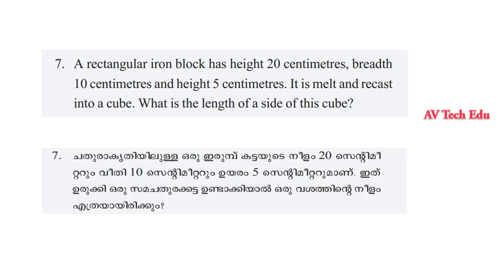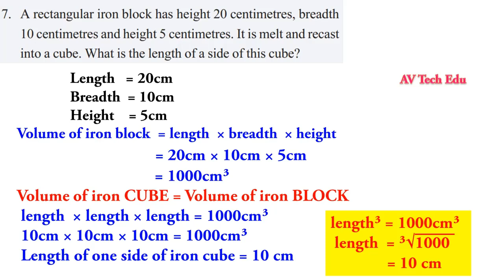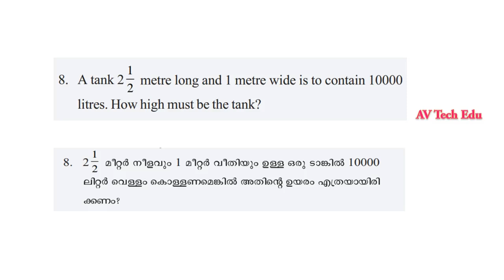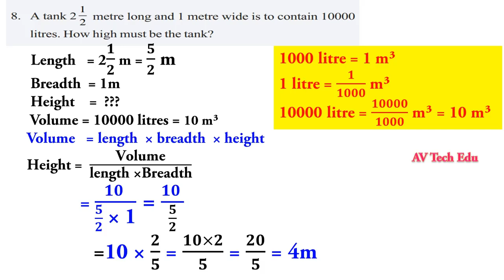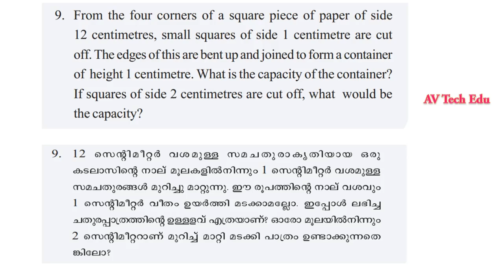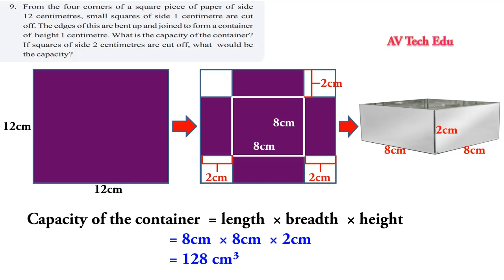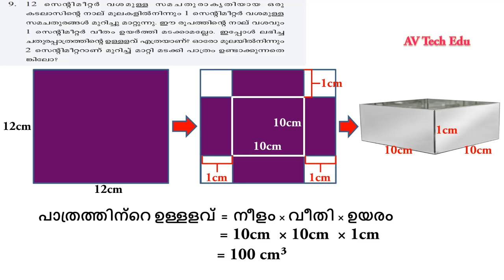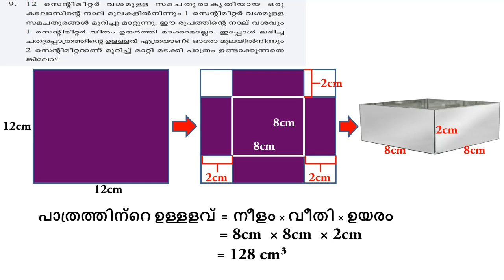class 6 maths chapter 4 volume page 71questions 7,8,9 |std 6|vyaptham|kerala syllabus|page 71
video contains the text book solutions of standard 6 mathematics chapter 4- volume page 71 questions 7,8,9